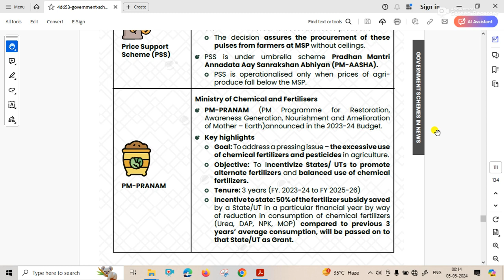MOCF - Episode 3 - PM-PRANAM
Magazine Credit : Vision IAS